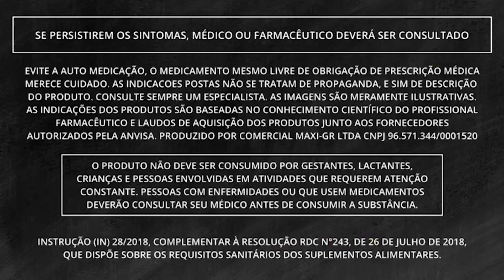TITÃS - ISTVSHOP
Titãs tem os nutrientes necessários para combater o mau humor, cansaço, fraqueza e incômodos. Garanta já o seu!